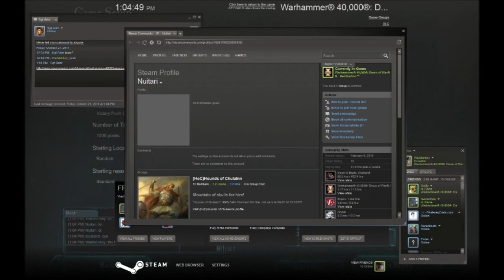DOW2 Ret CompStomp 3v3 Expert AI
comp stomp with some random ppl online

i think they patched the ai as they behaved differently this match, especially IG